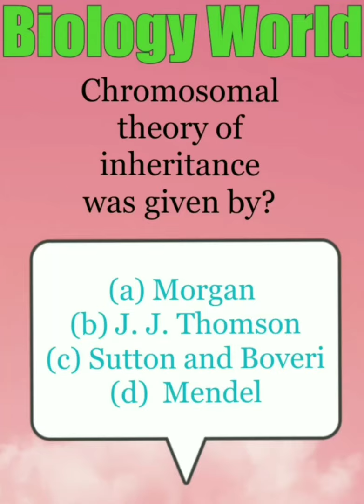Important Question of Biology 🧐🧐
Hello friends,
👉Welcome to Biology World..

(a) Walter Sutton and (b) Theodor Boveri are credited with developing the Chromosomal Theory of Inheritance, which states that chromosomes carry the unit of heredity (genes).

👉Shorts Competitive MCQs of Biology